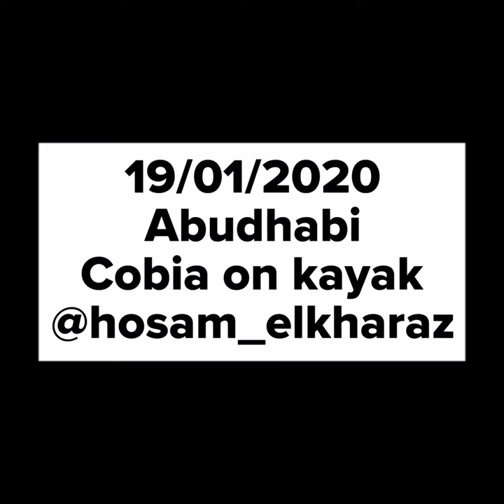Abudhabi kayak fishing cobia 19/01/2020